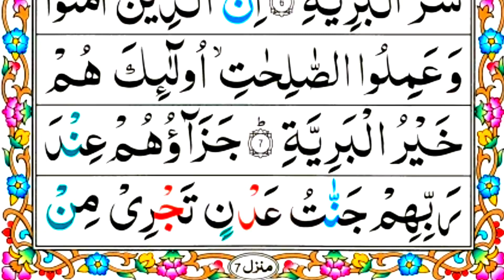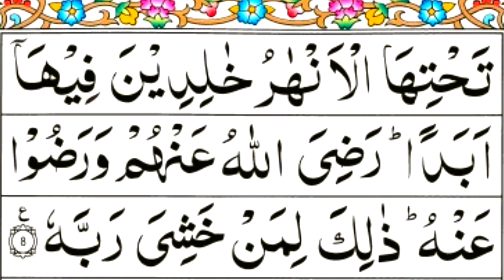Surah Al Bayyinah Full With Arabic text and heart touching Voice| MUHAMMAD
Surah Al Bayyanah Full With Arabic text and heart touching Voice| MUHAMMAD